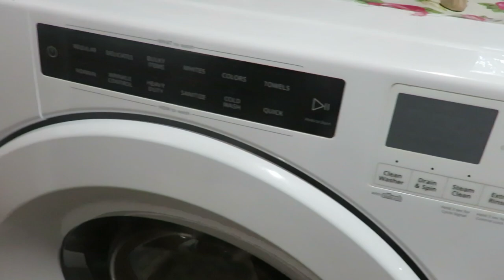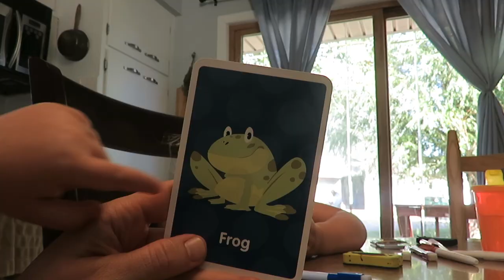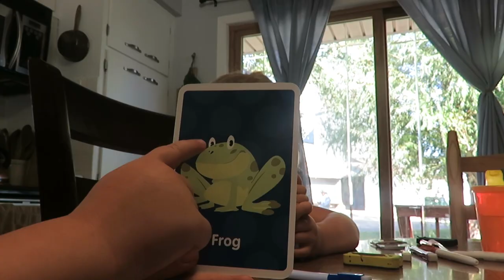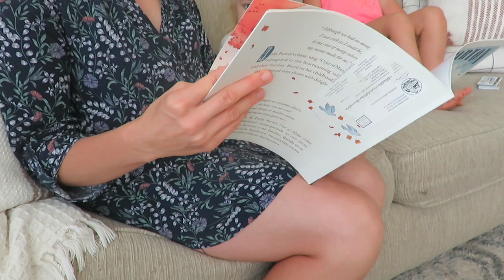FALL vlog | Last heat wave, talking hormones and delicious homemade fall soup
homemaking motherhood fall It is a hot Fall day in October! We are doing our home routine and sharing a delicious soup recipe and chatting a bit.

200 East Park Ave.